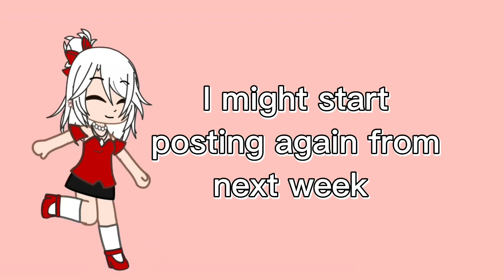THE REASON I HAVE NOT BEEN POSTING MUCH 😀😭// EXPLANATION 😗//